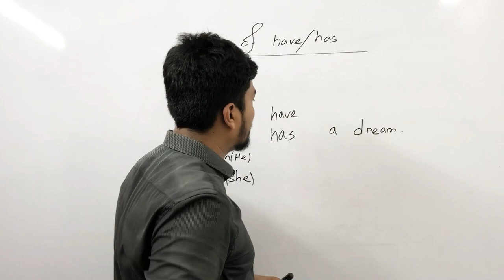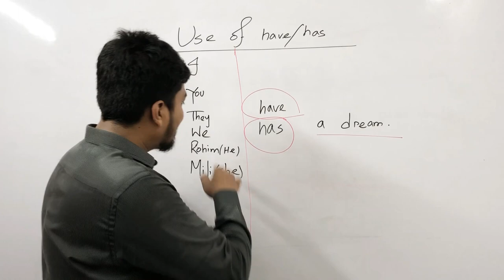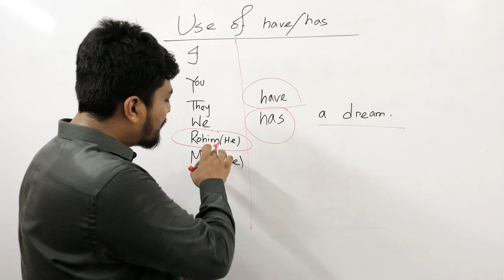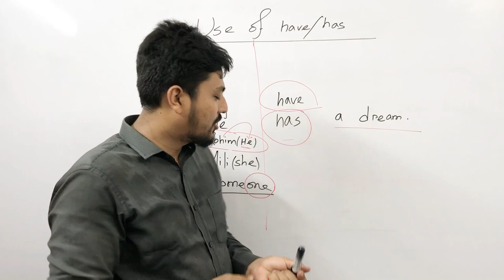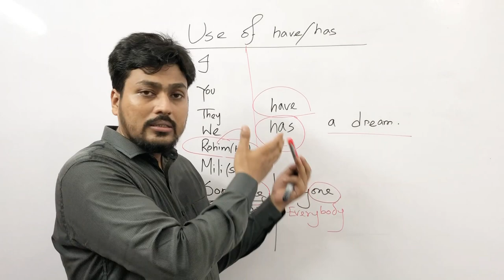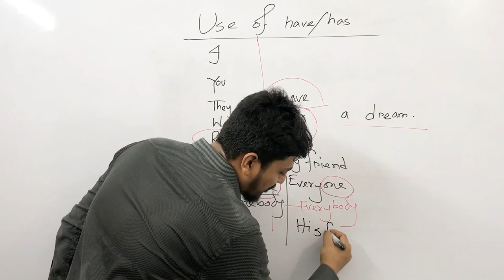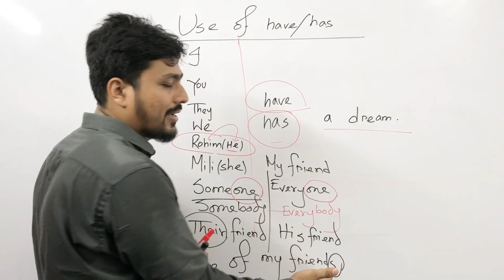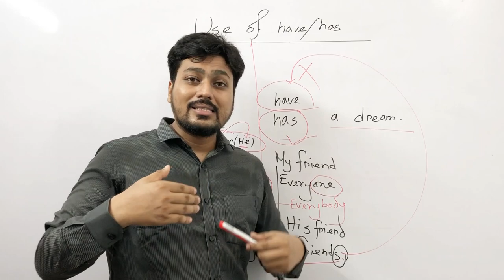Have and Has নিয়ে আর নয় জটিলতা !!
In this video, you will learn how to use HAVE and HAS correctly. Many students do have confusion with this simple use. Learning English grammar rules can be confusing for many English learning students , because of this difficulty, are too scared to learn English further. i hope this problem will be solved.